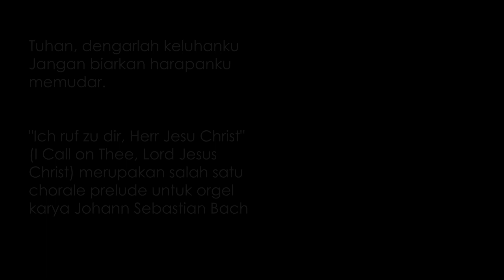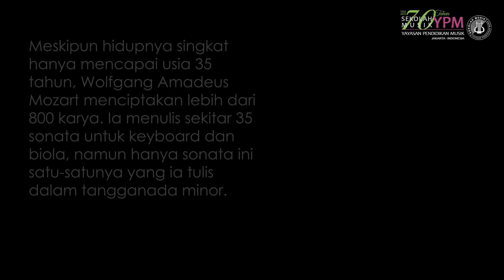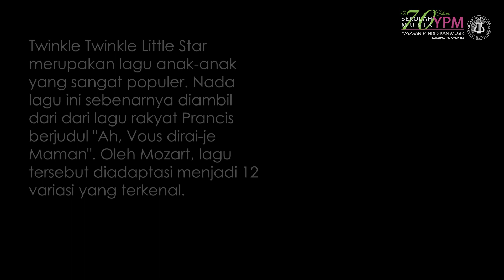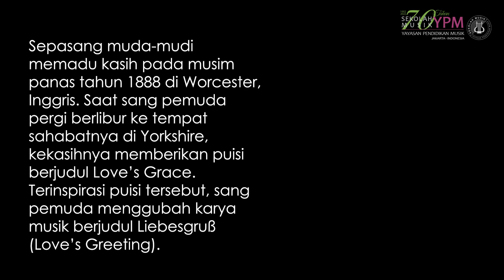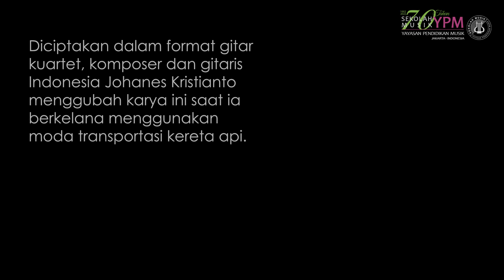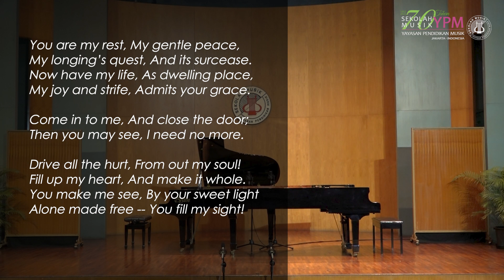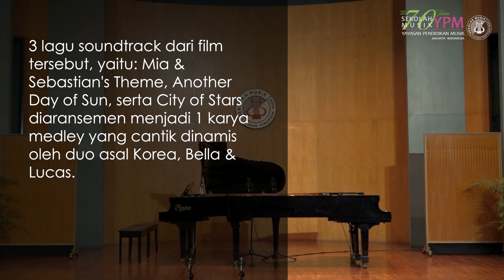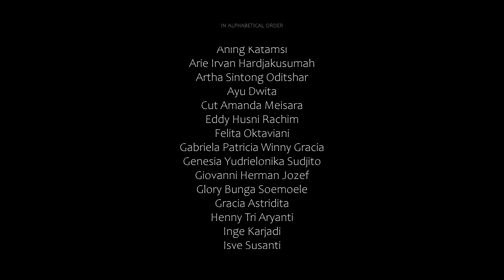Konser Bunga Rampai 2022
The YPM Teachers Concert, our annual event featuring faculty members of the YPM Music School, finally resumes; time to celebrate and to be proud of our music which keeps us spirited and strong despite the still ongoing Covid-19 pandemic.

00:00 Intro
00:41 Giovanni Herman Jozef
07:14 Aisha Sudiarso-Pletscher | Oliver Pletscher
13:39 Inge Karjadi | Ratna A. Katamsi
22:39 Amelia Santoso | Harimada Kusuma
27:13 Rita Andriani | Henny Tri Aryanti
32:33 Veronica Caroline Ali | Cut Amanda Meisara | Ayu Dwita
37:08 Felita Oktaviani | Jessica Jeanette Joysiana Sampow | Gabriela Patricia Winny Gracia
41:20 Arie Irvan Hardjakusuma | Teo Minaroy
46:40 Arie Irvan Harjakusumah | Michael Dharmawan | Isye Susanti
51:29 Mirza Elba Febrian
57:09 GITAVIA - Leo Saputra | Artha Sintong Oditsar | Eddy Husni Rachim | Mirza Elba Febrian | Oliver Pletscher
1:04:39 Aisha Sudiarso-Pletscher
1:10:26 Vanda Isabella Tiodang
1:17:28 Harimada Kusuma
1:20:24 Aning Katamsi | Harimada Kusuma
1:24:53 Rita Andriani | Henny Tri Aryanti
1:30:41 Weny Savitry S. Pandia | Rani Puspita | Genesia Yudrielonika Sudjito | Priska Budihardjo
1:36:54 Choir - Hymne YPM
1:39:42 Closing Credits